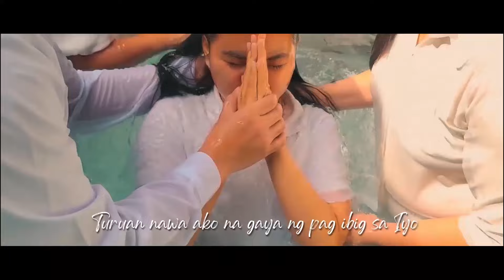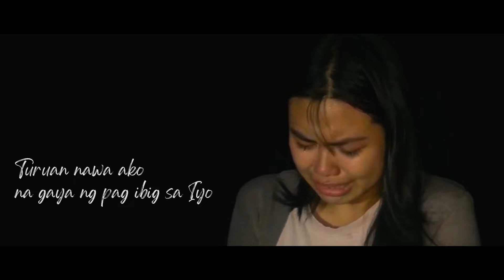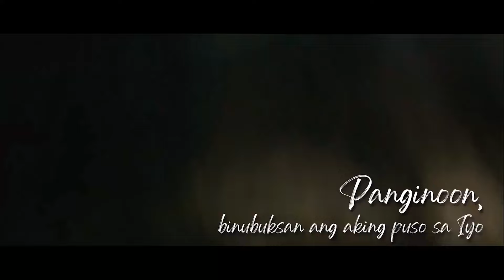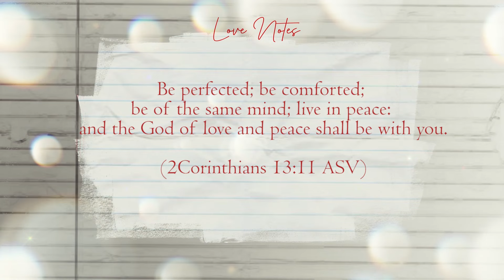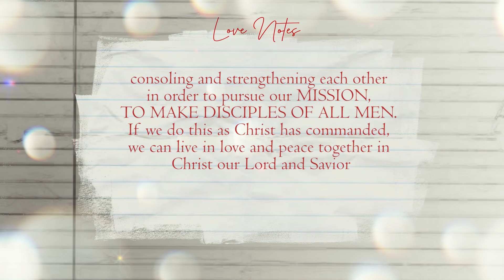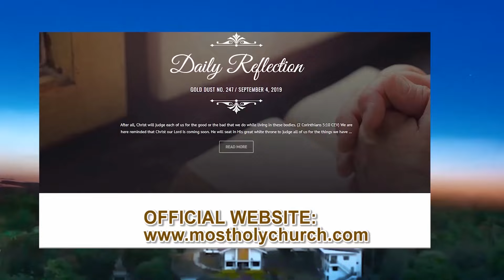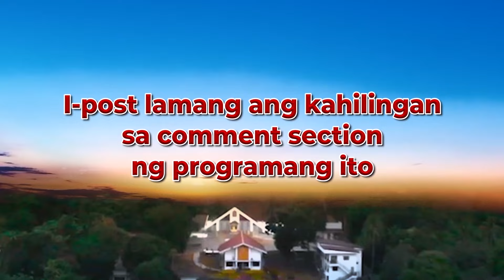Blessed Day l 24 July 2024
Today is a new day, a new opportunity to get better, stronger, faster, smarter and closer to your goals and dreams. Take it and have a Blessed Day!